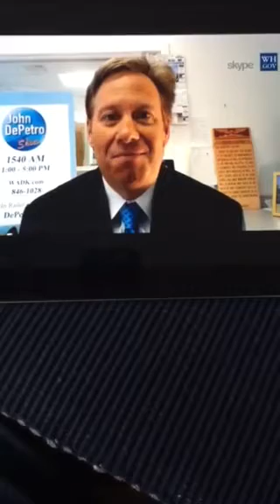John DePetro part of White House press briefing 3-22-17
Radio host John DePetro Skyped in and was first New England radio host to ever be part of a White House press briefing with Sean Spicer. 3-22-17. DePetro heard on AM1540 WADK.